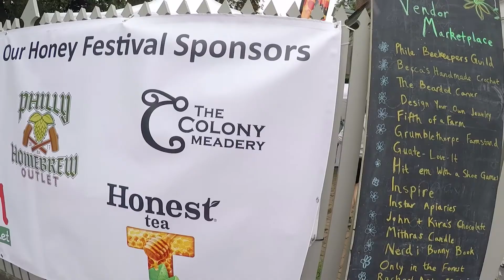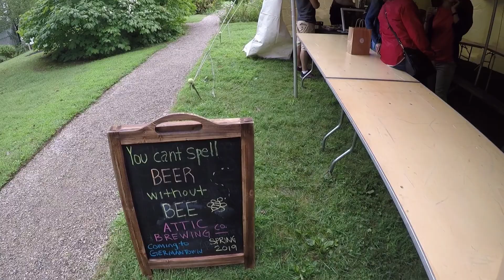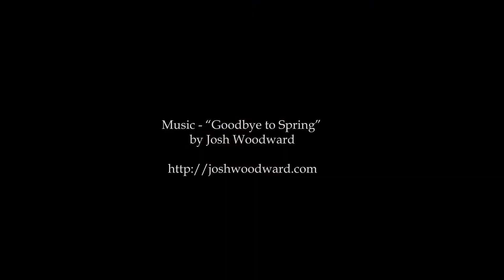Honeyfest at Wyck 2018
A montage of the Philadelphia Honeyfest at Wyck House, Garden, and Farm, from September 8, 2018.